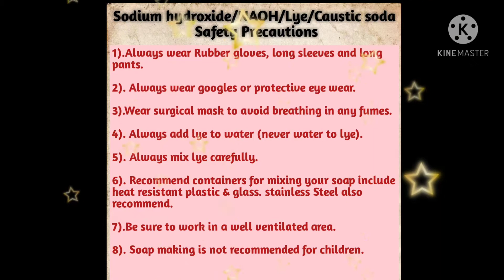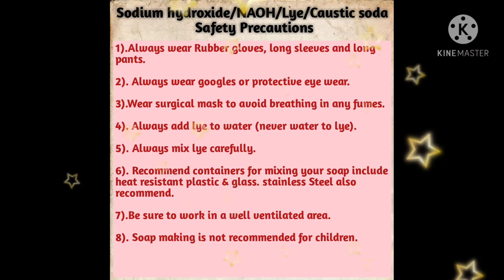Homemade Baby Soap in tamil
baby Soap making in Tamil|cold process baby Soap|sheabutter babysoap|Beauty tips in Tamil,Beauty tips|glossy skin